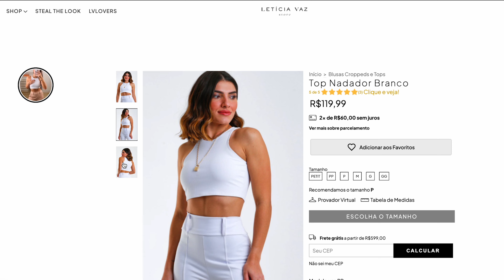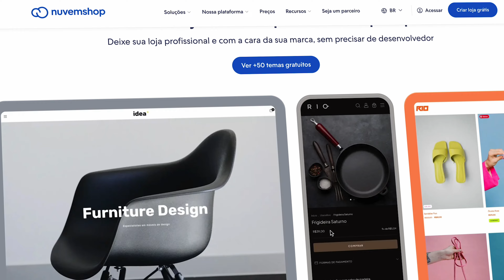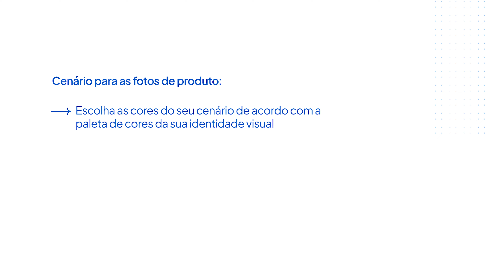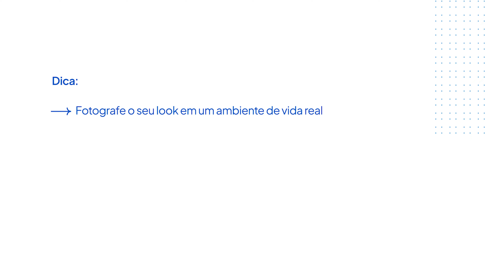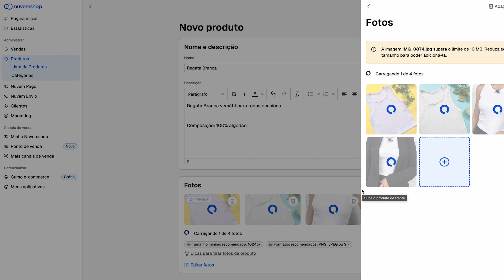[DIY] Como tirar FOTOS DE ROUPAS para VENDER só com CELULAR? Guia Completo!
📸Já sabe como tirar foto de roupa para vender online? Dê o próximo passo e crie um SITE DE VENDAS profissional na Nuvemshop SEM GASTAR NADA

Você já se perguntou como tirar foto de roupa para vender de forma eficiente e profissional? Se sim, este tutorial é para você! Neste vídeo, vamos explorar passo a passo as melhores práticas para capturar imagens de roupas com seu celular, ideal para quem quer impulsionar suas vendas online. Vem aprender como tirar fotos de roupas para vender que realmente sejam atrativas para o cliente!

No mundo do comércio eletrônico, a qualidade das fotos pode ser o diferencial entre um produto ser clicado ou ignorado. Aprenda conosco como tirar foto de roupa para vender de maneira atrativa e envolvente, com dicas que vão desde a iluminação ideal até os ângulos que destacam as peças.

Sabemos da importância de cada detalhe ao tirar foto de roupa para vender. Seja para uma loja virtual ou para vendas de roupa no Instagram, as técnicas compartilhadas aqui vão te ajudar a apresentar suas peças de forma irresistível para seus clientes.

Acompanhe nosso passo a passo e descubra como tirar foto de roupa feminina ou de moda feminina de maneira profissional, mesmo usando apenas o seu celular. Vamos explorar como enquadrar as fotos, destacar os detalhes e garantir que suas imagens se destaquem no mercado online.

Na primeira parte deste vídeo, vamos te guiar por um passo a passo detalhado sobre como tirar fotos da peça fora do corpo. Você aprenderá técnicas práticas, desde a criação de um cenário adequado até o posicionamento ideal da roupa para capturar cada detalhe. Descubra como a iluminação e o fundo certo podem transformar completamente a aparência da sua fotografia de moda.

Já na segunda parte, vamos nos aprofundar em como tirar foto de roupa para loja virtual diretamente no corpo. Você verá dicas valiosas sobre como posicionar o modelo, escolher os ângulos que favorecem a peça e destacar seus principais atributos. Aprenda conosco a criar imagens que não só apresentam a roupa, mas também ajudam os clientes a visualizarem como ela ficará em seu próprio corpo.

⏱TIMESTAMP
00:00 - Intro
01:50 - Cenário das fotos
02:46 - Dicas de iluminação
04:35 - Dicas sobre ângulos
06:32 - Fotos no corpo
08:40 - Dicas de storytelling